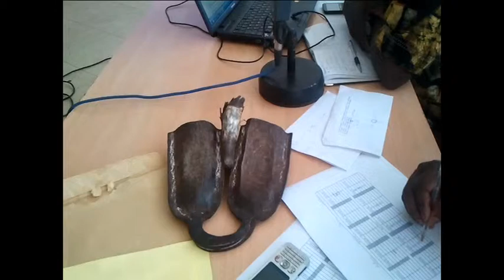Impression of the Interregional quiz in Tamale Ghana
Quiz participants of Inter regional ICT Quiz in Tamale, Ghana on 14th November 2012. The video shows an impression of the quiz with the 5 schools in the final